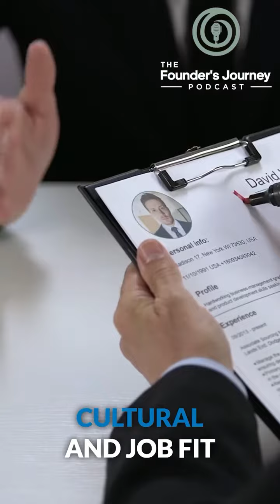Avoiding Team Dysfunction | TFJ DS E24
Join us on The Founder’s Journey Daily Spark as we continue to uncover the top 5 reasons for Startup Failure. In today's episode, we delve into the critical issue of Team Dysfunction and how to steer clear of this common pitfall. Dysfunctional teams and leadership issues can spell disaster for startups, but don't worry, we've got you covered with valuable insights and actionable strategies to ensure your team thrives.